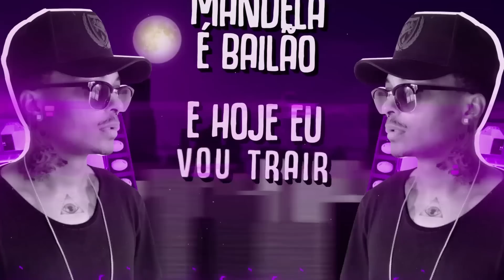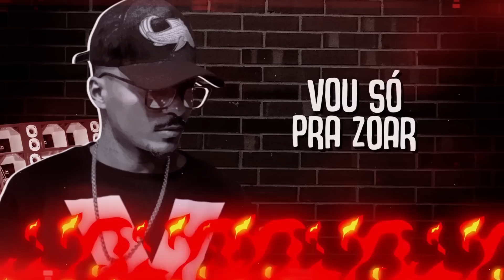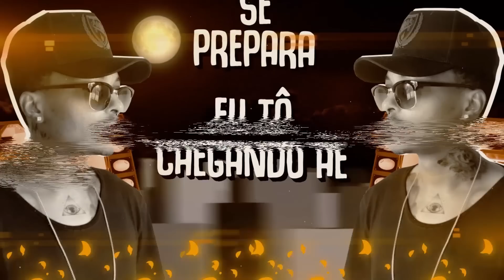MC Vitinho Avassalador - Rolézin (DJ Kevin o Chris)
Artista: MC Vitinho Avassalador
Produção: DJ Kevin o Chris

Lyric Video: Vini designer

Ano 2018.